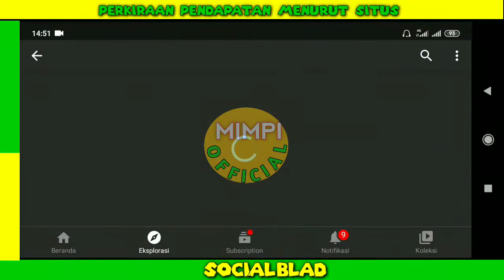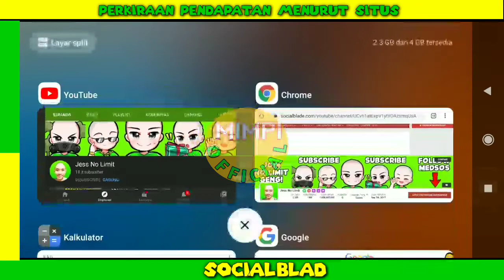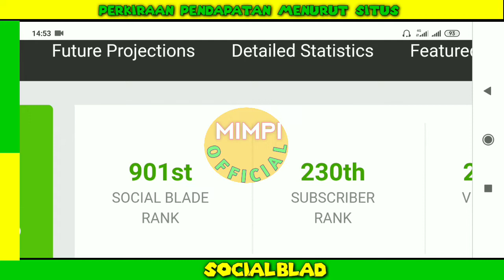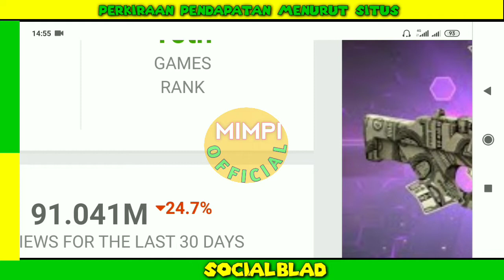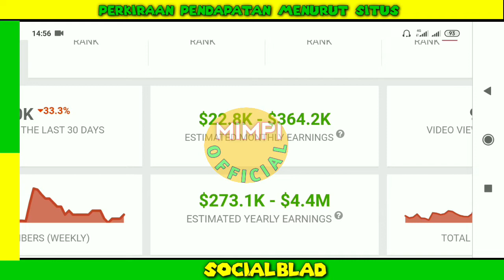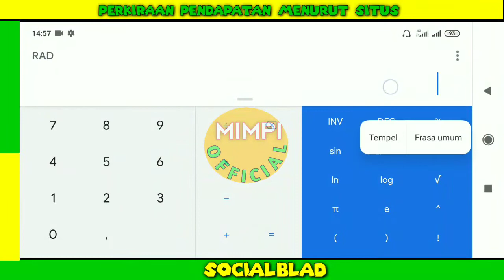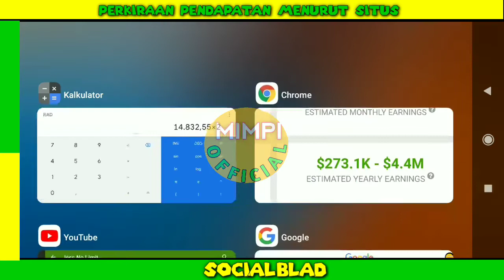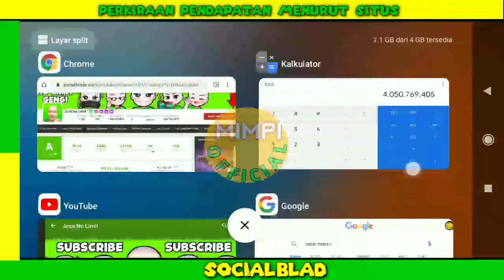Gaji Jess No Limit Dari YouTube Setiap Bulan Berapa Ya..???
VIDEO LAINYA..

Berapa gaji jess no limit dari youtube, jess no limit beli akun ff sultan,jess no limit pubg,jess no limit & budi01 gaming,gaji youtuber gaming Jess no limit,prank nyamar jadi budi01 gaming free fire,prank nyamar jadi Frontal gaming free fire,